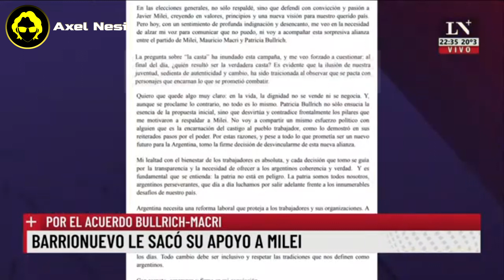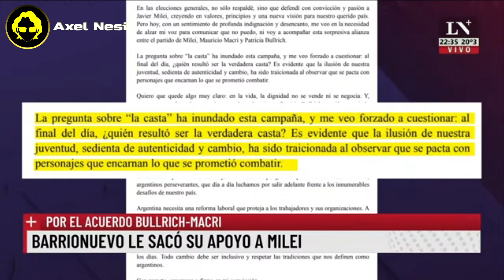Diana Mondino con Debora Plager en LN+ 26/10/2023